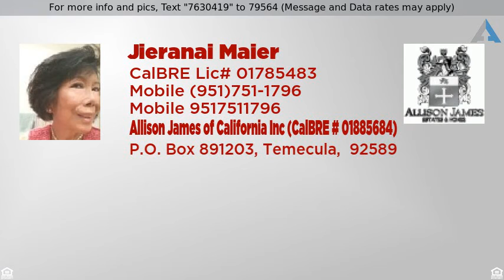Priced at $149,000 - 0 Flame, Perris, CA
Wonderful flat corner lot on Flame and Redlands.

Wonderful flat corner lot on Flame and Redlands.  Awesome potential for multi family dwellings, condos, or apartments.  Located on paved roads, with curb and gutter, street lights.  Al utilities are on the street.  Electricity, water.  Perfect location next to all shopping and freeways.  Fantastic location on all paved roads.